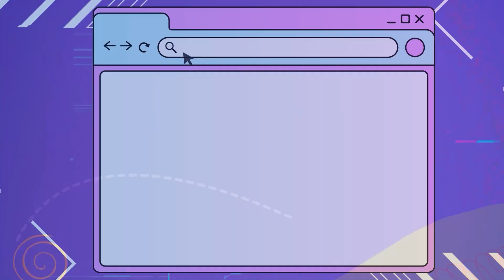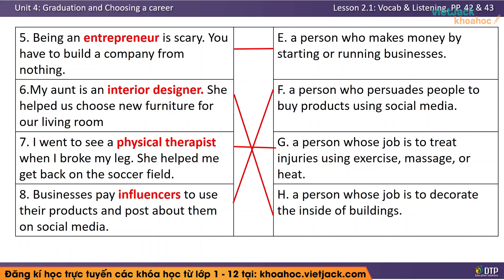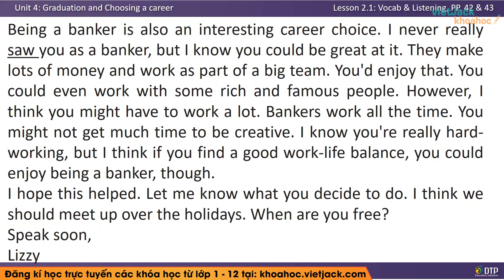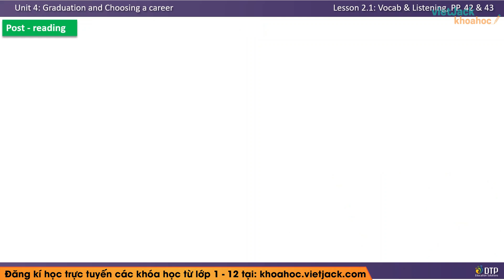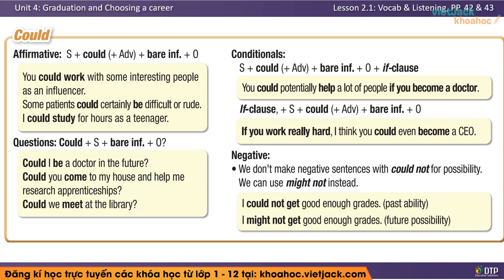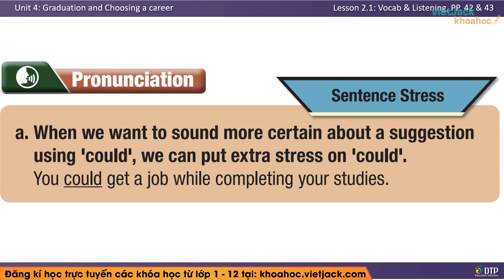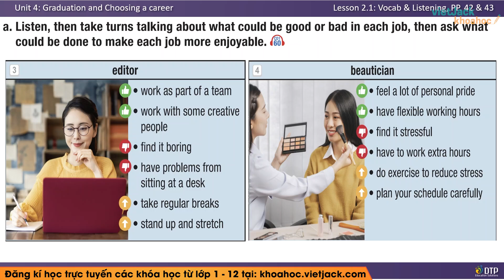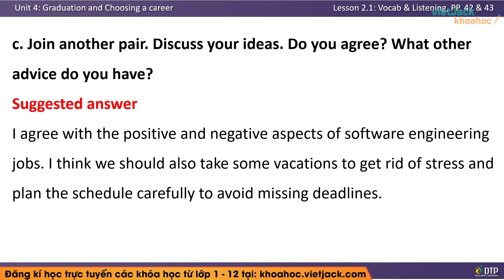Tiếng Anh lớp 12 Unit 4: Lesson 2 - trang 43, 44, 45, 46 | i-Learn Smart World (DỄ HIỂU NHẤT)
Tiếng Anh lớp 12 Unit 4: Lesson 2 - trang 43, 44, 45, 46 | i-Learn Smart World | Unit 4: Graduation and Choosing a Career (DỄ HIỂU NHẤT)

Bài giảng này cô sẽ giúp các em nắm chắc kiến thức về định nghĩa, các tính chất,... kiến thức trọng tâm bài Unit 4: Lesson 2 trong chương trình Tiếng Anh 12 - i-Learn Smart World. Qua đó, các em có nền tảng kiến thức tốt để giải nhanh các dạng bài tập liên quan. Video này, cô cũng sẽ giải tất cả các bài tập của bài học này trong sách. Chú ý theo dõi bài học cùng cô nhé !

Nội dung chính của bài học hôm nay bao gồm:
00:22 Let's Talk! (trang 43 Tiếng Anh 12 Smart World)
04:00 New Words (phần a-c trang 43 Tiếng Anh 12 Smart World)
18:57 Reading (phần a-d trang 44 Tiếng Anh 12 Smart World)
43:36 Grammar (phần a-e trang 44-45 Tiếng Anh 12 Smart World)
1:02:56 Pronunciation (phần a-d trang 45 Tiếng Anh 12 Smart World)
1:13:13 Practice (phần a-b trang 46 Tiếng Anh 12 Smart World)
1:19:00 Speaking (phần a-c trang 46 Tiếng Anh 12 Smart World)